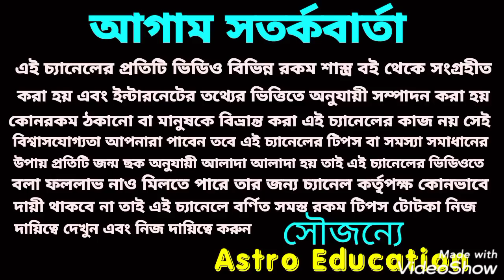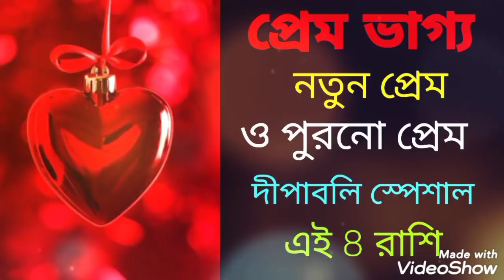দীপাবলি স্পেশাল প্রেম ভাগ্য!!